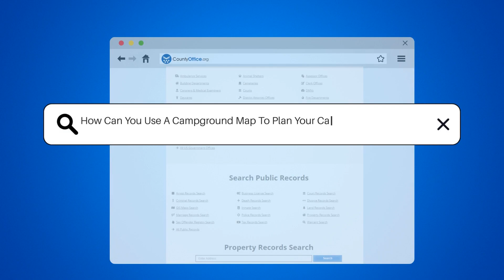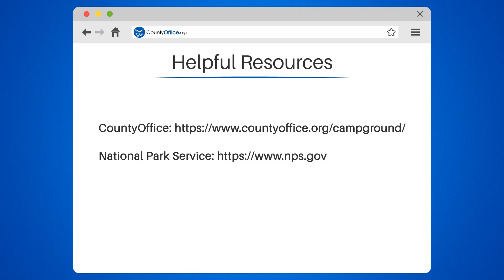How Can You Use A Campground Map To Plan Your Camping Trip Itinerary? - CountyOffice.org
How Can You Use A Campground Map To Plan Your Camping Trip Itinerary? Embark on an outdoor adventure with confidence by utilizing a campground map to its fullest potential! In this video, we delve into the strategic benefits of using a campground map to plan your camping trip itinerary. Discover how to select the perfect campsite, locate essential amenities, and identify exciting attractions all before leaving home. We also cover important safety tips, reservation advice, and accessibility considerations to ensure your trip is enjoyable for everyone. Plus, learn how to spot family-friendly areas and understand the importance of respecting nature's delicate areas. Whether you're a seasoned camper or a first-timer, this video is your guide to making the most out of your next wilderness escape.